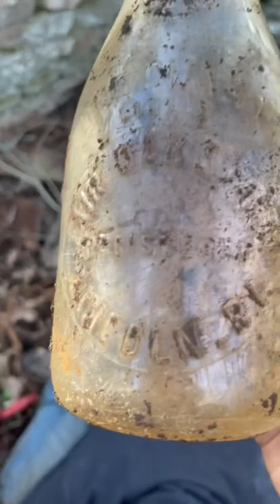Bottle Dump Digging Rare Milk Bottles Dug Relic Hunting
Digging Rare Rhode Island milks from a cellar hole dump.